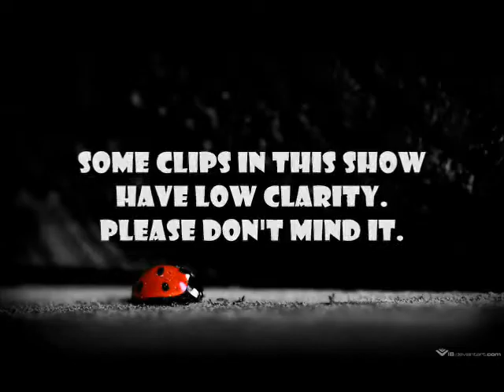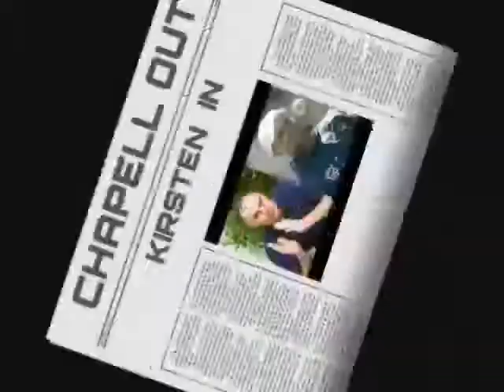INDIAN CRICKET.wmv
ITS THE STRUGGLE OF A GREAT ORGANIZATION I.E INDIAN CRICKET.